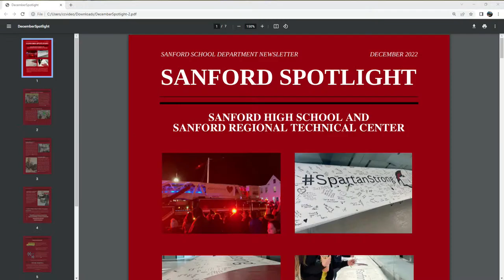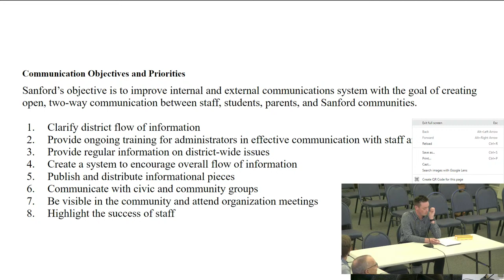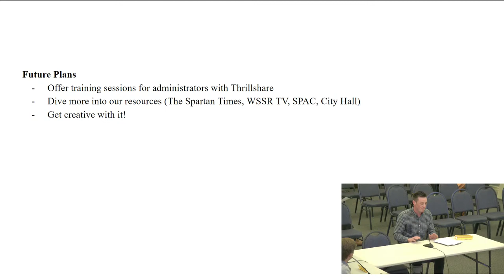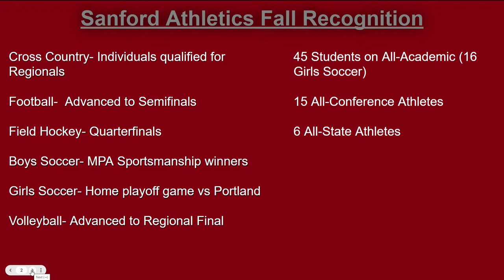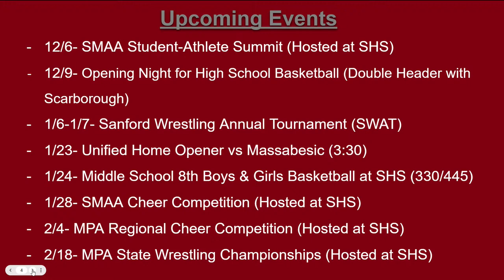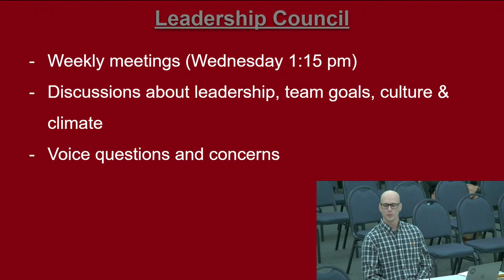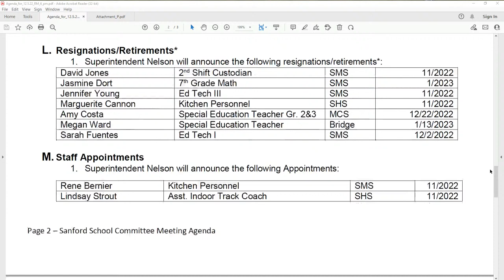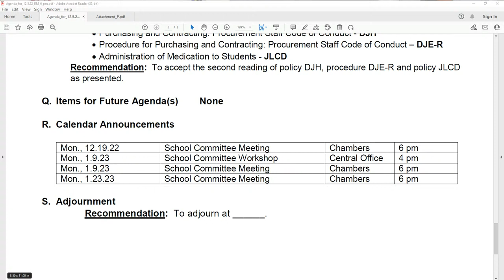12 05 School Committee Meeting